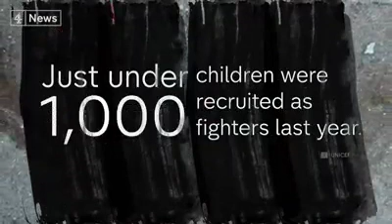Fight For Power And Childrens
Holly month of Ramadan don't forget Refugees Families